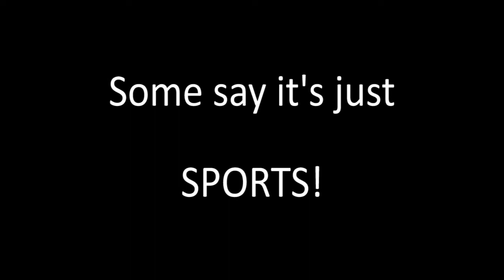INSIDE TULSA ATHLETICS 22-23 | SEPTEMBER 29, 2022: EPISODE 4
HOST:
Gil Cloud – Host; Inside Tulsa Athletics
Football Round Table Discussion
GUEST LIST:
Levy Adcock - Head Football Coach, Roger HS
Johnathan Brown - Head Football Coach, Booker T. Washington HS
Tony Peters - Assistant Coach, Hale HS
Willie Ponder - Head Football Coach, Roger HS
Producer: Dennis Burns
Assistant Producer: Ricky Bowlin